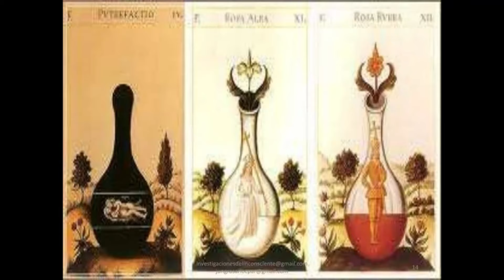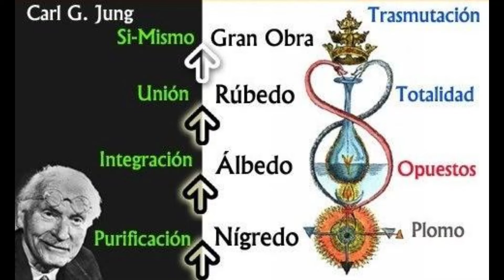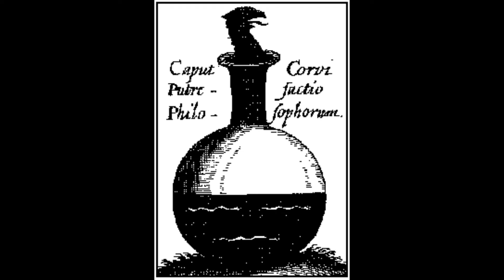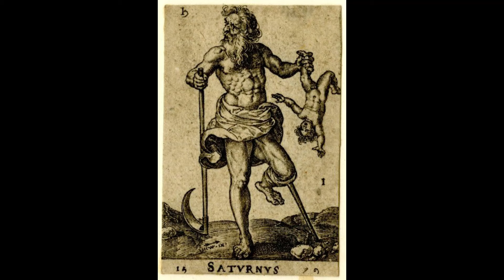El CUBO NEGRO es la PIEDRA FILOSOFAL?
"Secretos Alquímicos Revelados: El Viaje hacia la Piedra Filosofal y la Influencia de Saturno en el Nigredo"
Bienvenidos a un viaje místico a través de los secretos más profundos de la alquimia, donde exploraremos la fascinante relación entre la búsqueda de la Piedra Filosofal y la oscura etapa del Nigredo, así como su intrincada vinculación con el planeta Saturno.

En este video revelador, nos sumergiremos en los misterios del Nigredo, la primera etapa del proceso alquímico, donde la materia prima es sometida a una intensa purificación y transformación. Descubre cómo esta fase de oscuridad y desintegración representa el primer paso crucial hacia la transmutación alquímica, simbolizando la confrontación con las sombras y los aspectos más oscuros de uno mismo.

Exploraremos el papel central que desempeña Saturno en el simbolismo alquímico, siendo asociado con la melancolía, el tiempo y la limitación. A través de entrevistas con expertos en alquimia y astrología, desentrañaremos cómo la influencia de Saturno en el Nigredo refleja la necesidad de confrontar nuestras limitaciones y restricciones internas para alcanzar la verdadera sabiduría y transformación.

Además, nos sumergiremos en la búsqueda de la Piedra Filosofal, el elixir de la vida y la piedra angular de la alquimia, cuya creación se considera el objetivo supremo del alquimista. Aprende cómo el proceso alquímico, a través de las etapas del Nigredo, Albedo y Rubedo, busca transmutar el plomo de la materia en el oro espiritual de la iluminación.

Prepárate para expandir tu mente y sumergirte en los profundos misterios de la alquimia, mientras exploramos la conexión entre el Nigredo, la Piedra Filosofal y la influencia saturnina. ¡Únete a nosotros en este viaje de descubrimiento alquímico y desbloquea los secretos del universo interior y exterior!